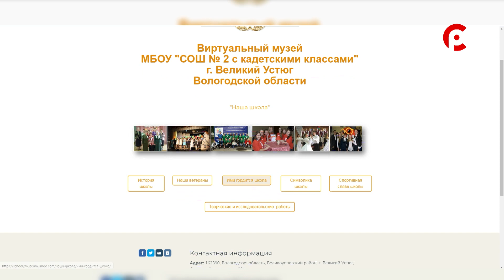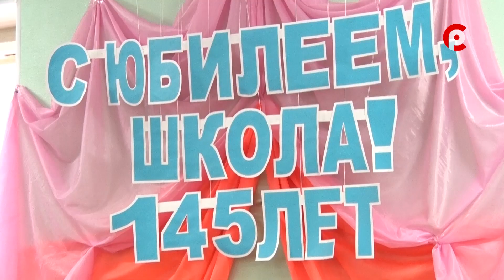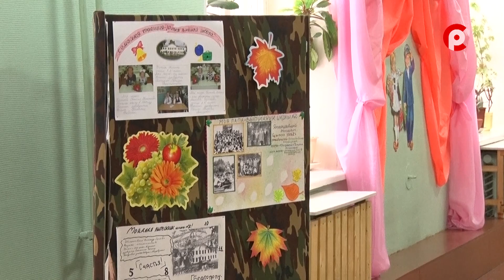Славный юбилей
Сегодня 145-летие отмечает школа № 2. Ее история началась еще в дореволюционное время с двух классных комнат в доме купца Самойлова, а сегодня это одно из лучших образовательных учреждений и единственное в районе с кадетскими классами.